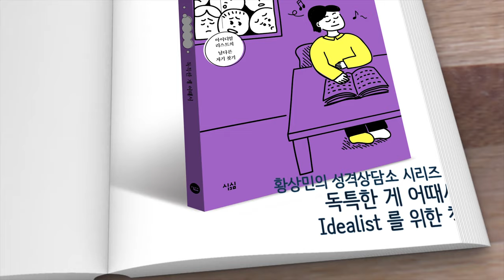황상민 박사님의 신간도서가 나왔습니다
황상민의 성격상담소 시리즈 5권

리얼리스트-무난하게 사는 게 답이야
로맨티스트-좀 예민해도 괜찮아
휴머니스트-오지랖 넓은 게 어때서
아이디얼리스트-독특한 게 어때서
에이전트-일 열심히 하는 게 어때서

빠른 시일 내에 가까운 서점에서 구입가능합니다